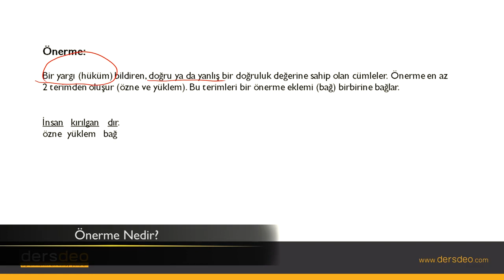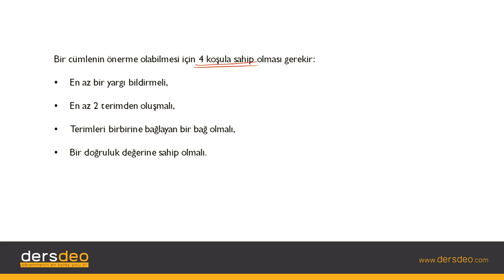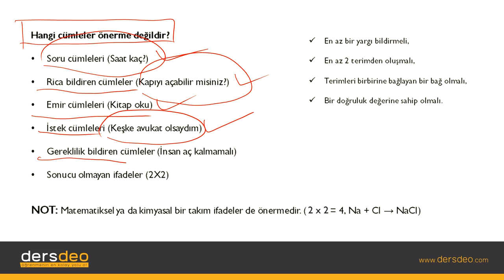Mantık, Klasik Mantık, Önerme, Önerme Nedir #01